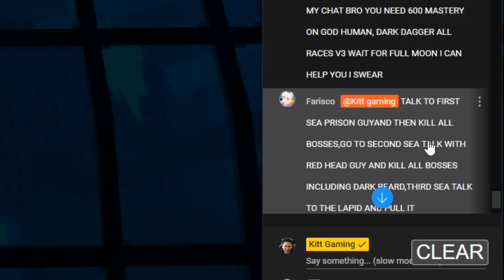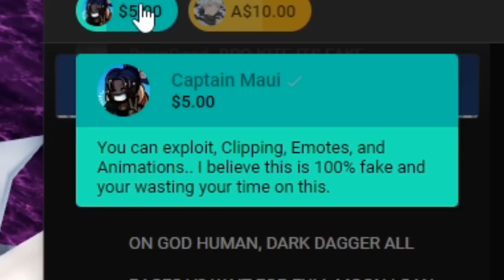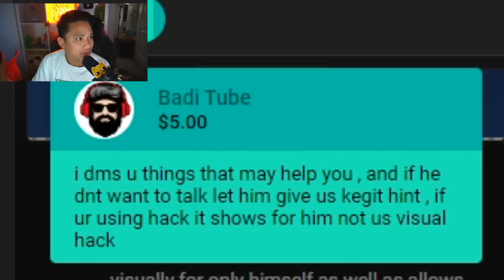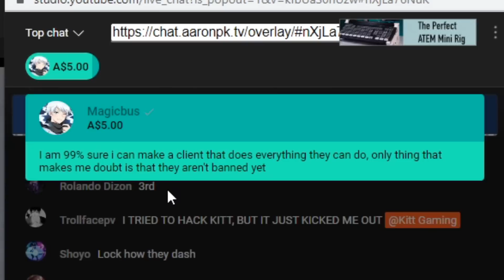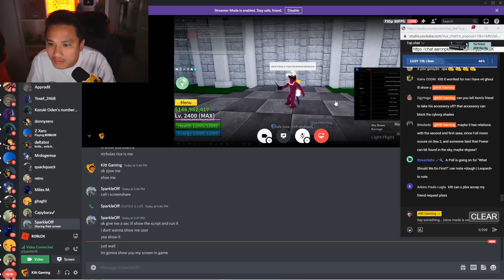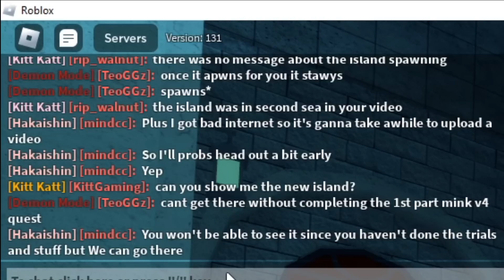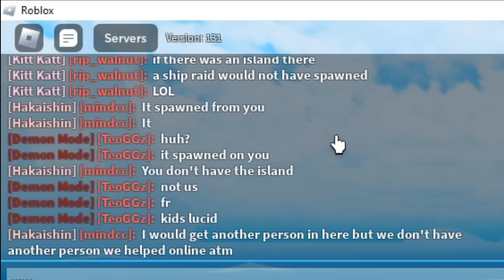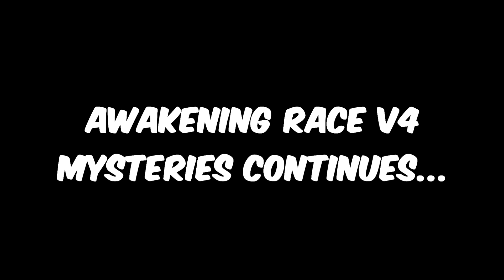Blox Fruits Update 17.3 Race V4 Hack Script Or Real?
Blox Fruits Update 17.3 Race V4 Mystery! I talked to Xero and Konami to show me what they are doing with the Race V4 videos and this is what they showed me.